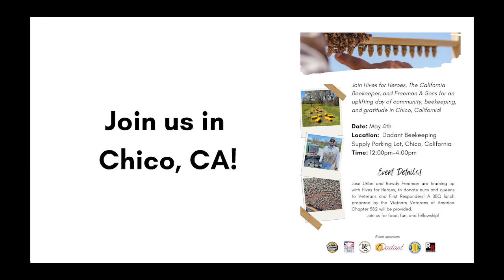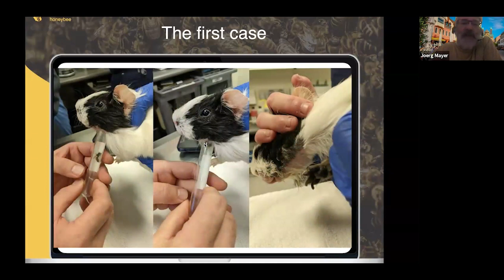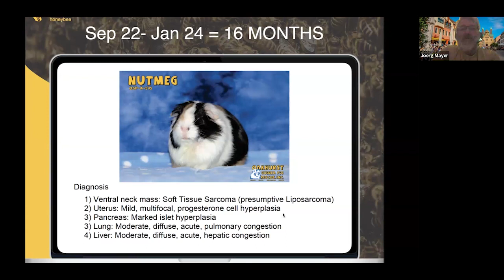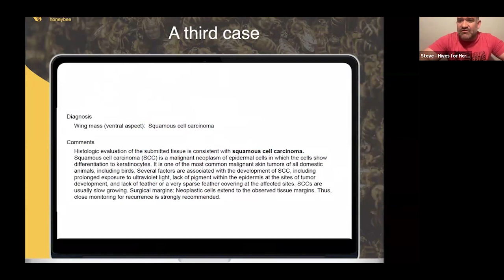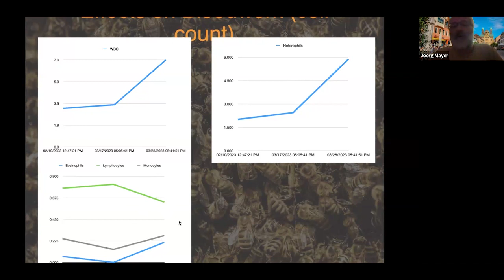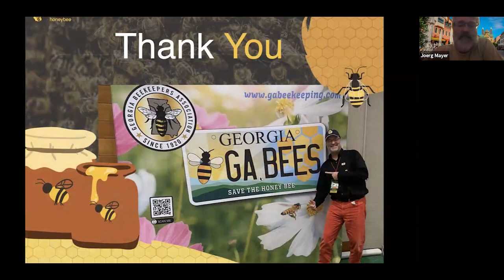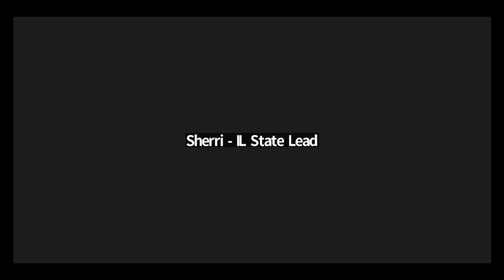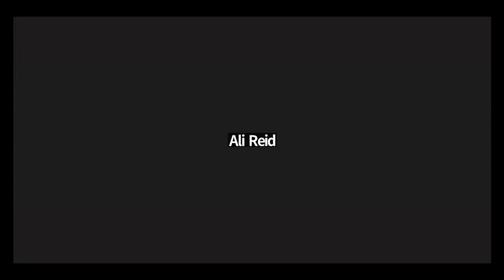Cure Cancer?! Healing properties of bee venom with Dr Mayer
This month we have Dr Joerg Mayer, DVM, MS, DABVP (ECM), DECZ (Small Mammal), DACZM | Associate Professor of Zoological and Exotic Animal Medicine at The University of Georgia joining us!